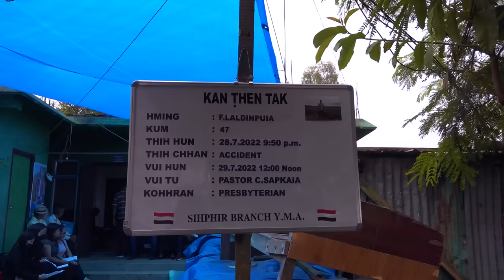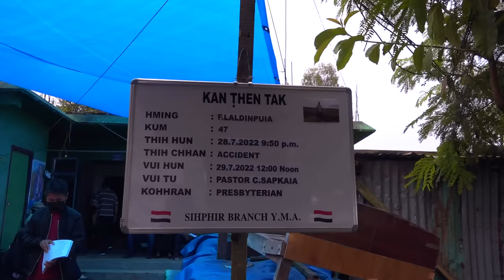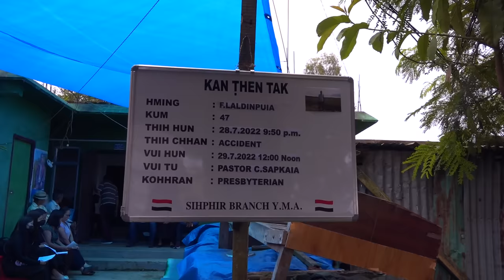Pu Laldinpuia vuina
F. LALDINPUIA
47YRS
SIHPHIR
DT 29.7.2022